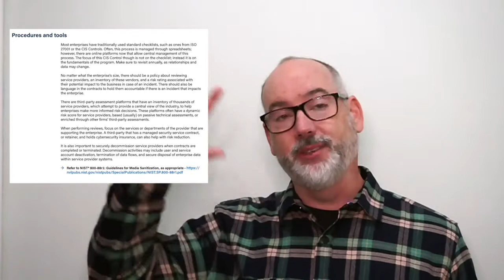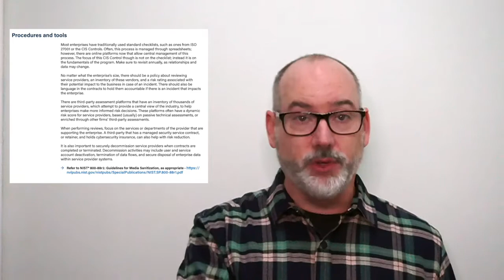CIS Critical Security Controls Version 8 - Control 15: Service Provider Management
I was an editorial panelist for the updating of CSC v8, and am putting together a series going into details of updates from v7, with some of the insights into how we developed the new Controls.

If you have any questions or comments on the Controls, please visit the CIS Version 8 Workbench where you can post them

You will need to register an account, but if you are interested in supporting the Controls, you will be happy to be on their mailing list.